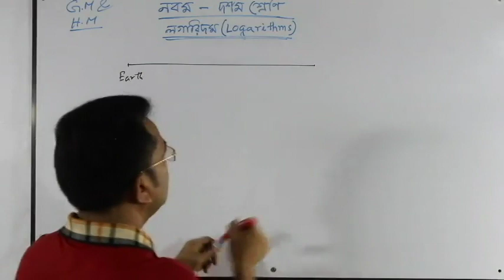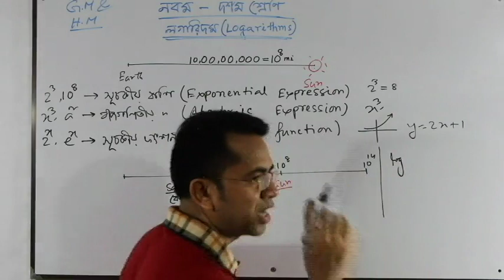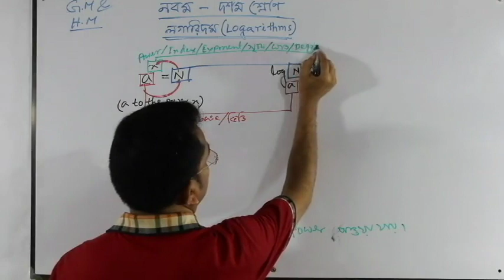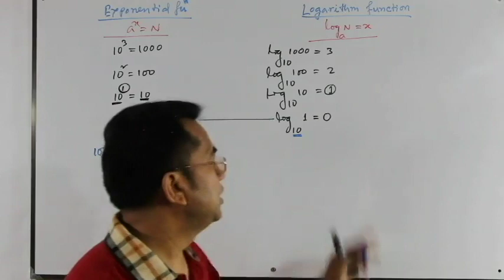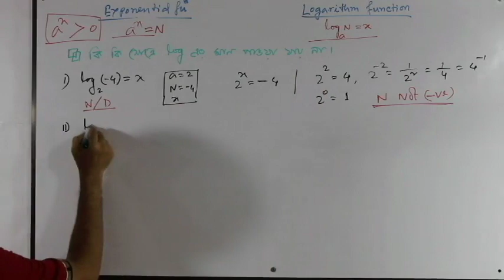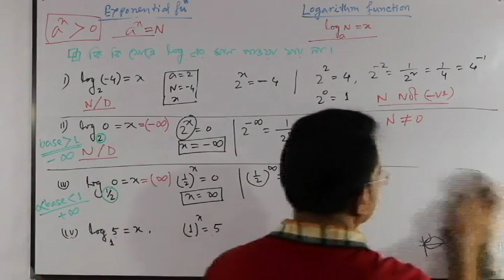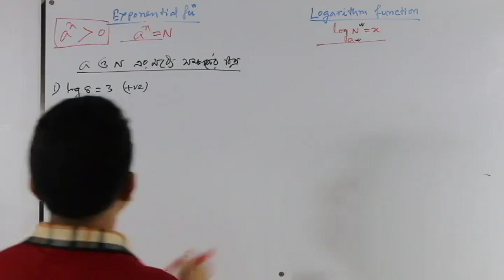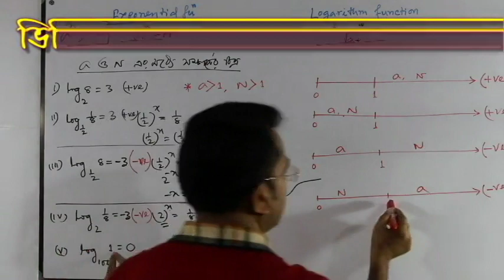নবম ও দশম শ্রেণী লগারিদম সাধারণ ও উচ্চতর গণিত || সূচনা ক্লাসঃ পর্ব ০১ || Nine Ten Logarithm Part 01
Hello and welcome, This is my first time recording and uploading a video to youtube.